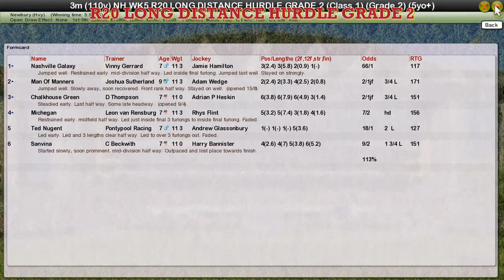NH WK5 R20 LONG DISTANCE HURDLE GRADE 2